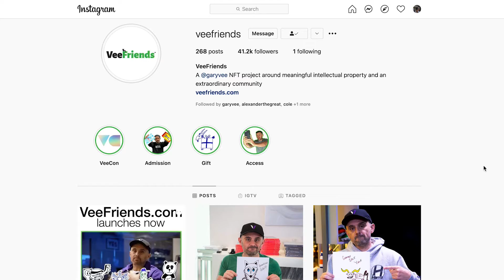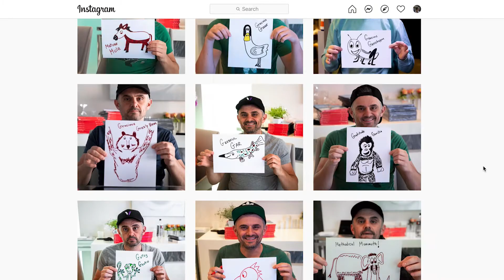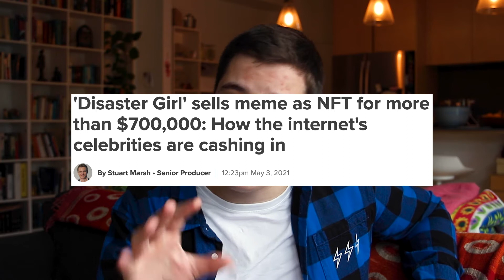Why Gary Vee's New $100M NFT Changes Everything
What are your thoughts on Gary Vee's NFTs?